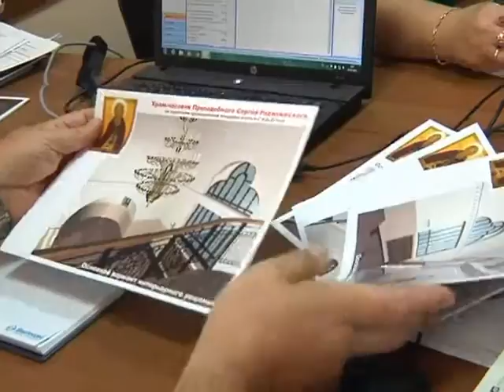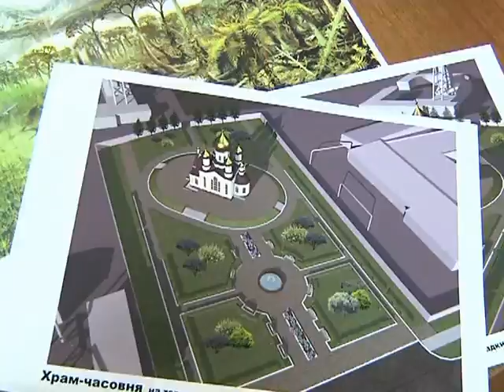На шахте «А.Д. Рубана» готовится к открытию музей шахтерской Славы Кольчугинского рудника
В  Ленинске-кузнецком  готовится к открытию музей   шахтерской  «Славы  Кольчугинского  рудника» -   с очистными  и  проходческими  комбайнами,   вагонетками и уникальными выставочными залами. По словам авторов,  а  идея  принадлежит  руководству компании  СУЭК-Кузбасс,   этот  знаковый проект станет для Ленинска  визитной карточкой.